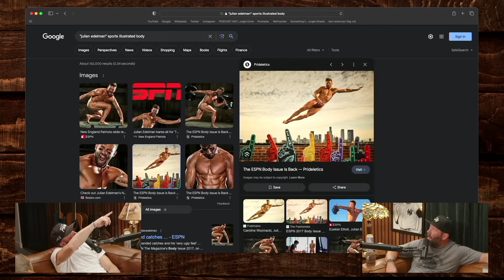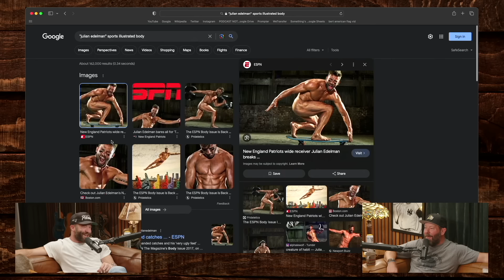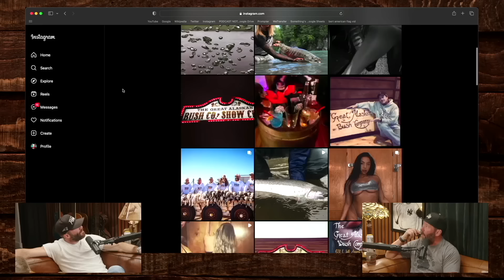Julian Edelman of the New England Patriots | Bertcast # 610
I sit down with former NFL wide receiver and superstar, Julian Edelman. We chat playing for the New England Patriots, life after football, and what it’s like to shower with Tom Brady.

- DraftKings. Download the DraftKings Sportsbook app NOW and use code BERTCAST

[3.5%/bold] Please Gamble Responsibly. (WV).
[1.5%] 21+ (18+ KY/NH/WY). Physically present in AZ/CO/CT/IL/IN/IA/KS/KY/LA(select parishes)/MA/MD/ME/MI/NJ/NY/OH/PA/TN/VA/VT/WV/WY only. Void in ONT/OR/NH. Eligibility restrictions apply. On behalf of Boot Hill Casino & Resort (KS).
[1.5%] Valid 1 per new customer. Min. $5 deposit. Min. $5 bet. $200 issued as bonus bets that expire 7 days (168 hours) after being awarded. Bonus bets must be wagered 1x and stake is not included in winnings.Ends 02/11/24 at 11:59 PM ET.

0:00 Intro
0:55 Sports Media, Pat MacAfee, ESPN
4:40 Tony “ the goose” Siragusa
9:35 Matt Light pranks
13:00 funnest sports to play
20:10 Getting back into Dip
25:45 Shower & Locker Rooms
30:00 Sports Illustrated Body
33:20 First time he smoke weed
38:00 Team Doctors & Trainers
42:00 Soft Water
44:25 Strip Clubs
50:45 Geeking out over meeting people
54:38 Bill Belichick
1:05:15 Tampa Bay Buccaneers
1:09:15 Recovery and feeling great into a game day
1:25:20 NFL Sundays
1:28:30 Group Text with Patriots
1:35:35 Instagram algorithm
1:40:30 Top songs for your funeral
1:43:55 Where they want to travel to
2:00:00 Deion Sanders